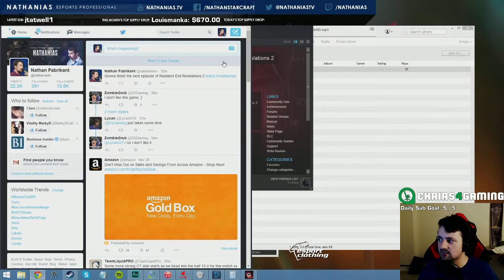Resident Evil Revelations 2 Episode 3 Full Playthrough (Part 3)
I'm basically a god.